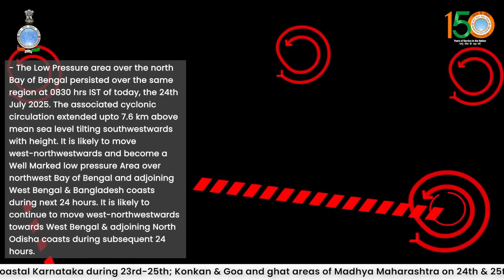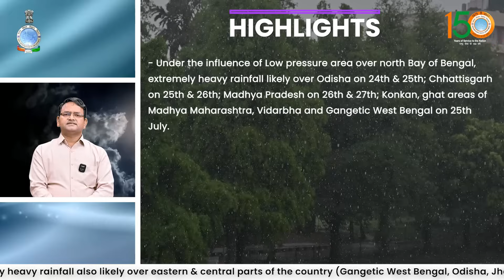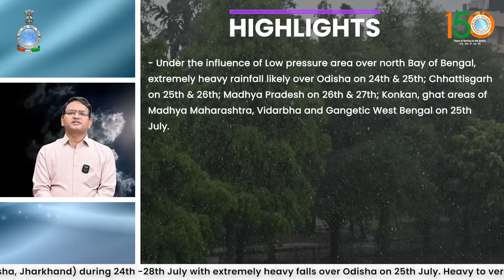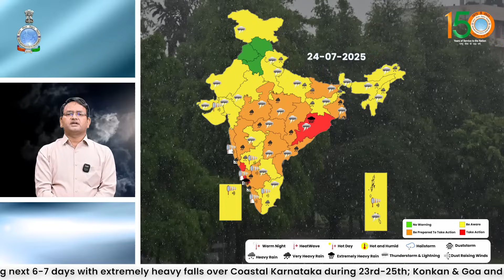Extremely heavy rainfall likely over some parts of East, Central & West India for next few days